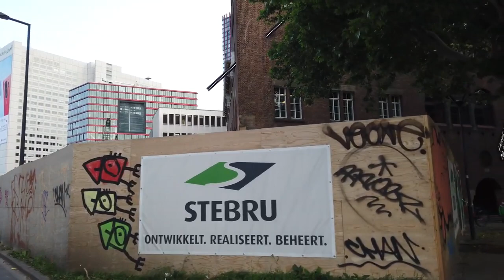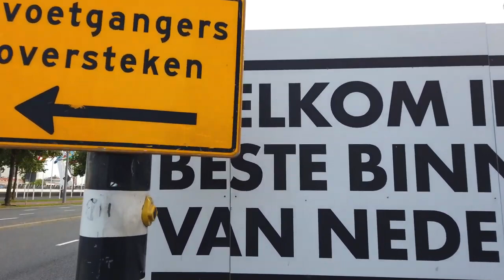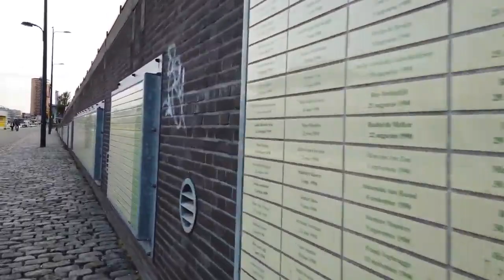Walking in ROTTERDAM Netherlands 🇳🇱 City Tour 2019